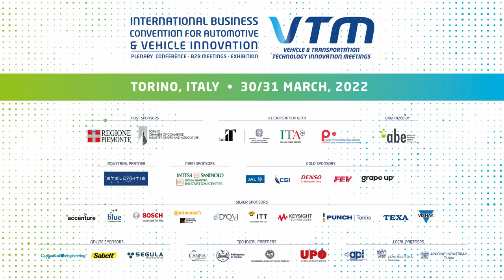VTM OPENING VIDEO 2022